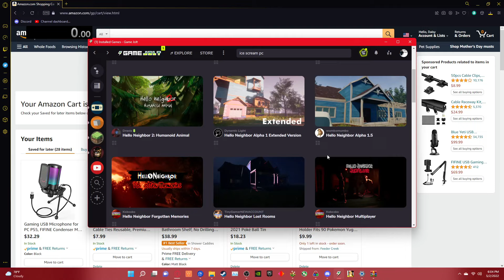(Fangame) Hello Neighbor Alpha 1.5 By wumbomumbo Speedrun 2:15.34 (Beta 1.5)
Join me on Salad and use code 5NCOS3 for a 2x earning rate bonus!

Channel Name Fade Angel
Title (Fangame) Hello Neighbor Alpha 1.5 By wumbomumbo Speedrun 2:15.34 (Beta 1.5)

Tags Please Do Not Read
hello neighbor alpha 1.5,hello neighbor 2,hello neighbor,hello neighbor speedrun,(Fangame) Hello Neighbor Alpha 1.5 By wumbomumbo Speedrun 2:15.34,hello neighbor alpha 1.5 walkthrough